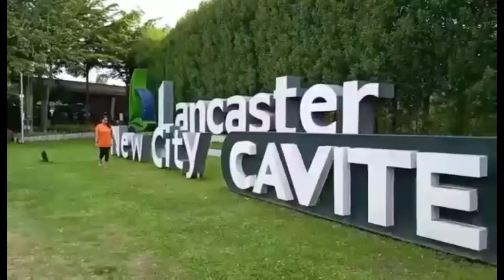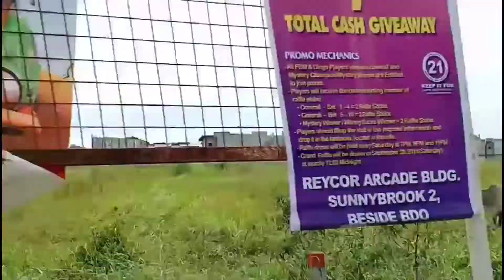BR6 UPDATES " ADELLE HOUSE " @ Lancaster New City ZONE 2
BR6 UPDATES " ADELLE HOUSE " @  Lancaster New City
Hello guys! This is Rose Soriaga your Homeownership Advisor at Happy homeowner na taga MS11❗
Here's an update @ BRIGHTON PHASE 3 " HOUSE INSPECTION" Dito lang sa Lancaster New City?
Congratulations ma'am Shine, Sir Ramil and Family. Last year acquired the unit Pre selling after 1 year Ayan move in a Sila dahil inaccept n nila ang unit.
DENISE Single Attached
3 bedrooms
2 toilet and bath
lot area 80sqm
For area 52 sqm

✅The opportunity to earn big by being of service to other people certainly makes real estate selling the most ideal career for GCR's goal-driven and top-earning salespreneurs.
✅ And we want to help more families in their homebuying journey.

TW: Rrose Soriaga

My colleague
YTC: PALANGGA TV
YTC: Mary Jane Dimaano kwan

"Ikaw ba ay may trabaho? Atleast 2 years above? Local man or abroad At gusto mong magkaroon ng sariling Bahay?
" Paano ba magkaroon ng BAHAY🏡at Paano ang proseso?
Tara Tutulungan kita!